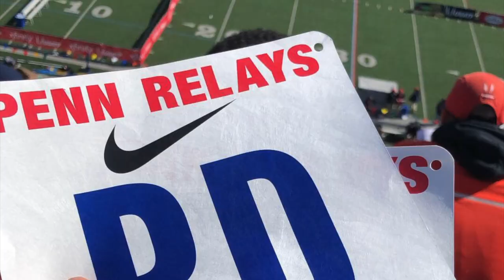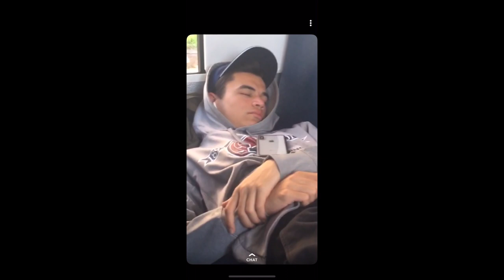Day 2 At Penn Relays (Race Day)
K vlogs its day 2 at Penn Relays and today is my race. I was seriously Nervous about running in front of 35,000 people. Anyways ran not terrible could have done better but now we have to go for the districts time which is 2:02 8000 meters. Wish me luck as I take down Thursdays meet as my first attempt to break 2:02. Until then I will be vlogging daily but upload it weekly. Will explain more tomorrow. K Vlogs out.